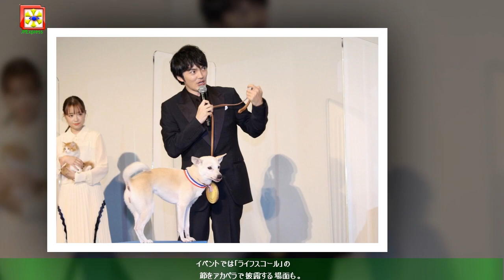「犬部！」林遣都、バディ犬にメダル贈呈し顔面舐められる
片野ゆかによるノンフィクション「北里大学獣医学部 犬部！」を原案に、動物愛護サークル・犬部に所属する獣医学生たちが動物を守るため奮闘する日々とその後の人生を描いた本作。林が周囲から変人扱いされる犬好きの主人公・花井颯太、中川が颯太の相棒で心優しい同級生・柴崎涼介を演じ、犬部の後輩メンバーである佐備川よしみに大原、秋田智彦に浅香が扮した。林は撮影を「毎日楽しかったです。ワンちゃんにも囲まれながら、久々に青春を味わいました。